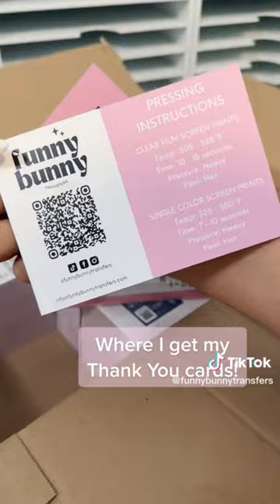Our thank you card!